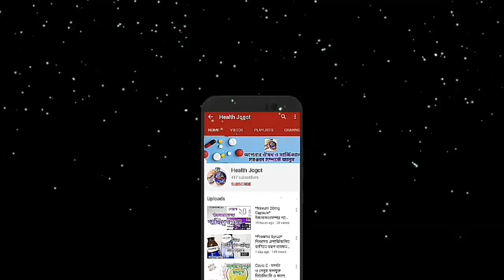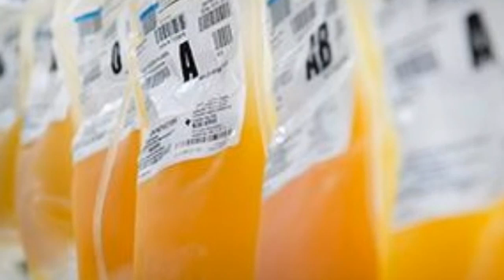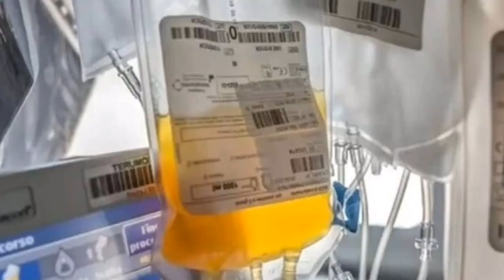করোনাভাইরাসের চিকিৎসায় আলোচিত প্লাজমা থেরাপি কি? কিভাবে শরীরে কাজ করে? Blood Plasma Therapy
Topics Covered:
Plasma Therapy কি,
কেন প্লাজমা থেরাপি দেওয়া হয়,
কখন প্লাজমা থেরাপি ব্যবহার করা,
প্লাজমা থেরাপি মানে কি,
প্লাজমা থেরাপি কিবাবে কাজ করে,
আসসালামু আলাইকুম,
Health Jogot চ্যানেলে আপনাকে অনেক অনেক স্বাগতম।

আজ আমরা, করোনাভাইরাসের চিকিৎসায় বহুল আলোচিত একটি চিকিৎসা পদ্ধতি, প্লাজমা থেরাপি কি, কখন এই প্লাজমা থেরাপি ব্যবহার করা হয়, অতীতে কখনও এই থেরাপি ব্যবহার করে সুফল পাওয়া গিয়েছে কিনা এবং বাংলাদেশে এর প্রয়োগ সম্ভব কিনাসহ, অজানা এমন আরো কয়েকটি গুরুত্বপূর্ণ বিষয় সম্পর্কে আপনাদের জানবো।
চলুন শুরু করা যাক।

ভিডিওটি সম্পূর্ণ দেখলে আপনি অবশ্যই অনেককিছু জানতে পারবেন।

টিকা নেই এখনও, নেই সুনির্দিষ্ট ওষুধও; করোনাভাইরাসে আক্রান্ত রোগীদের সারিয়ে তুলতে, প্লাজমা থেরাপিই এখন প্রথম ভরসা।

সম্প্রতি চীনে, এই থেরাপি প্রয়োগ করে সুফল পেয়েছেন চীনা চিকিৎসকরা।  এছাড়াও, এই পদ্ধতি যুক্তরাষ্ট্র, ব্রিটেন, ইরান ও ভারতসহ অনেক দেশ ব্যবহার করছে।

কোভিড-১৯ আক্রান্তদের ‘প্লাজমা থেরাপি’ দিয়ে সারিয়ে তোলার যে চেষ্টা অন্য দেশগুলো শুরু করেছে, তা প্রয়োগের পরিকল্পনা করছে বাংলাদেশও।

ব্রিটেনের একটি প্রথম সারির হাসপাতাল, কোভিড-১৯ রোগীদের চিকিৎসায় পরীক্ষামূলকভাবে, রক্তের প্লাজমা ব্যবহার করা শুরু করার ঘোষণা দিয়েছে। এ পদ্ধতিতে করোনাভাইরাস রোগে সেরে ওঠা ব্যক্তির কাছ থেকে অ্যান্টিবডি নিয়ে, তা দিয়ে আক্রান্ত রোগীদের চিকিৎসা করা হয়; যা রোগীকে কোভিড-১৯ রোগ প্রতিরোধে সহায়তা করে।

চিকিৎসকদের হিসাব অনুযায়ী, প্রতিজন দাতা ৪০০ মিলিলিটার পর্যন্ত প্লাজমা দান করতে পারেন, যা অন্তত দুজন রোগীকে দেওয়া যায়।

এখন প্রথমে আমরা জানবো, এই থেরাপিতে যে অ্যান্টিবডির কথা বলা হচ্ছে তা আসলে কি?

করোনাভাইরাস আক্রান্ত রোগীদের ৮০ শতাংশই সামান্য জ্বর-সর্দি ও কাশির পর পুরোপুরি সুস্থ হয়ে যান। কারণ এই ভাইরাস আক্রমণের পর, আক্রান্তের দেহে স্বয়ংক্রিয়ভাবে তৈরি হয়, করোনা প্রতিরোধী এক ধরনের রাসায়নিক পদার্থ। এর নাম এন্টিবডি। এই এন্টিবডি পরবর্তী সময় করোনা আক্রমণ থেকে সুরক্ষা দিয়ে থাকে। ফলে দ্বিতীয়বার আক্রান্ত হওয়ার সম্ভাবনা ক্ষীণ হয়ে যায়।

এখন জানবো কি এই প্লাজমা থেরাপি?

রক্তের তরল হালকা হলুদাভ অংশকে, প্লাজমা বা রক্তরস বলে। তিন ধরনের কণিকা ছাড়া, রক্তের বাকি অংশই প্লাজমা বা রক্তরস। এই প্লাজমা অন্য অসুস্থ ব্যক্তির শরীরে প্রবেশ করানোয় প্লাজমা থেরাপি নামে পরিচিত।

এখন জানবো এই প্লাজমা থেরাপি কিভাবে কাজ করে বা কোন পদ্ধতিতে এটি শরীরে কাজ করে?

নির্দিষ্ট রোগ থেকে সুস্থ হওয়া, কোনো রোগীর শরীর থেকে রক্তের প্লাজমা নিয়ে, সেই রোগে আক্রান্ত অন্য রোগীর শরীরে তা প্রবেশ করানো হয়।

এ থিওরি বলছে, সুস্থ হওয়া রোগীর রক্তের প্লাজমায় সেই রোগের অ্যান্টিবডি থাকে, যার কারণে সেই একই রোগে আক্রান্ত অন্য রোগীর শরীরে এই অ্যান্টিবডিযুক্ত প্লাজমা, যথেষ্ট কার্যকরী ভূমিকা পালন করে।

চিকিৎসকরা বলছেন, কোভিড-১৯ রোগে আক্রান্ত ব্যক্তির শরীরের রোগপ্রতিরোধ ব্যবস্থা, এ ভাইরাসকে মোকাবেলা করে টিকে থাকতে অ্যান্টিবডি তৈরি করে। এই অ্যান্টিবডি করোনাভাইরাসকে আক্রমণ করে। এতে সুস্থ হয়ে উঠা ব্যক্তির প্লাজমায় প্রচুর পরিমাণে অ্যান্টিবডি তৈরি হয়। ওই অ্যান্টিবডিই অসুস্থদের সারিয়ে তোলার জন্য ব্যবহার হবে।

এই প্লাজমা থেরাপি নতুন কোনো পদ্ধতি নয়। এটি শতাব্দীপ্রাচীন একটি চিকিত্‍‌সা পদ্ধতি। অ্যান্টিবায়োটিক আবিষ্কারের আগে এ পদ্ধতি ব্যবহার করে, ব্যাকটেরিয়ায় আক্রান্ত রোগীদের চিকিৎসা করা হতো, এবং বহু ভাইরাসঘটিত রোগের চিকিত্‍‌সায়ও, এই থেরাপি সফল ভাবে প্রয়োগ করা হয়েছে।

কিছু ঐতিহাসিক মহামারী ঠেকাতে, চিকিৎসা বিজ্ঞানীরা এই এন্টিবডি থেরাপি পদ্ধতি ব্যবহার করেছেন, এবং সুফলও পেয়েছেন।

যেমন, ১৯১৮ সালে স্প্যানিশ ফ্লুর আক্রমণে যখন ইউরোপে লাখো মানুষ মারা যাচ্ছিলেন, তখন একপর্যায়ে চিকিৎসকরা এ পদ্ধতি ব্যবহার করেন। এতে স্প্যানিশ ফ্লুর সংক্রমণ ৫০ শতাংশ কমে যায়।

একইভাবে, ১৯৩৪ সালে পেনসিলভানিয়াতে, মিজেলস রোগের মহামারী ঠেকাতে, সুস্থ ৬২ জন শিশুর দেহে, এই অসুখ থেকে সেরে উঠা, কিছু শিশুর রক্তের এন্টিবডি দেয়া হয়েছিল, এতে ৫৯ জন শিশু মিজেলস থেকে সুরক্ষা পেয়েছিল।

এই প্লাজমা থেরাপি, অতি সম্প্রতি ইবোলা মহামারী ও এভিয়ান ফ্লু মহামারীতেও প্রয়োগ করা হয়, এবং সুফলও পাওয়া যায়।

বিশ্ব স্বাস্থ্য সংস্থা এটিকে বৈধ উপায় বলে আখ্যায়িত করেছেন।

ধন্যবাদ।

এটি একটি শিক্ষামূলক ভিডিও। এখান থেকে দেখে ডাক্তারের পরামর্শ ছাড়া কেউ কোনো ওষুধ ব্যবহার করবেননা।